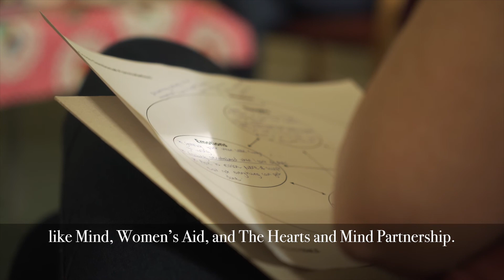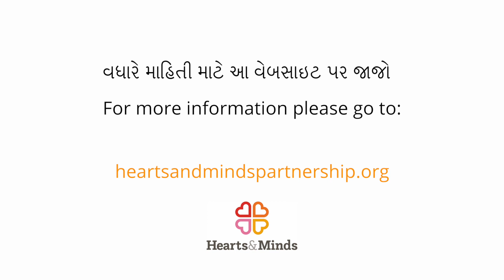Dr Zahera Kapasi Talks About Perinatal Mental Health in Gujarati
Dr Zahera talks about perinatal mental health problems in Gujarati.  This is one of six awareness raising short films in various languages (Gujarati, Urdu, Punjabi, Slovak, Mirpuri, Dari).